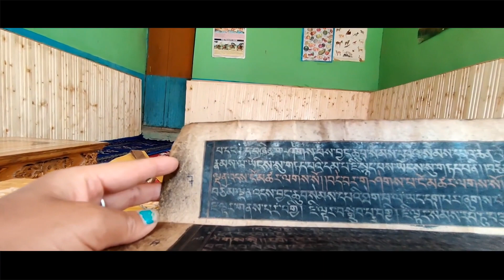traditional way of living in zangskar || snondel- stanzin shayan|| stanzin dolker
this video is a  small attempt to execute the traditional way of living in zangskar, the way people starts their day with a offerings to a god to the dawn of domestic chores, the live here is way simple as compared to the cities, as agriculture is the main thing on which people are depend up on.
the beautiful music and song from on of my very good friend stanzin shayan is being used here to amplify the scene and give it a more traditional touch, i wanna thanks him for allowing me to use this.
take a vow, high up your soul.